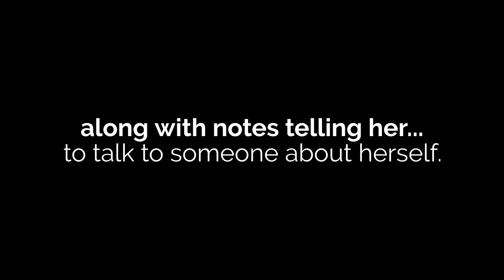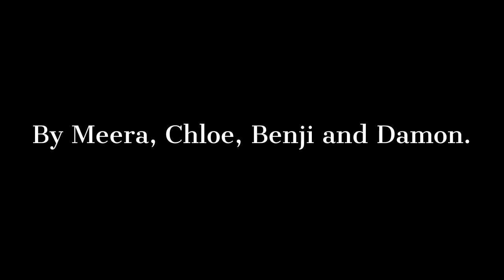Ivy Aberdeen's Letter to the World Book Trailer